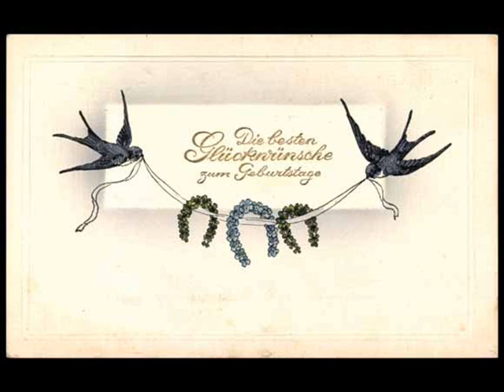Alte Ansichtskarten - Geburtstag - Hufeisen - akpool.de